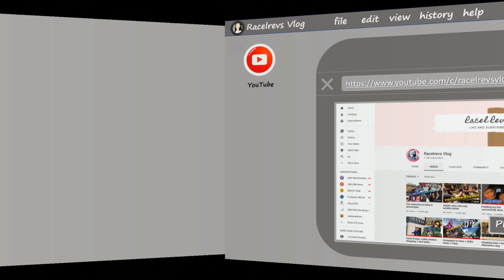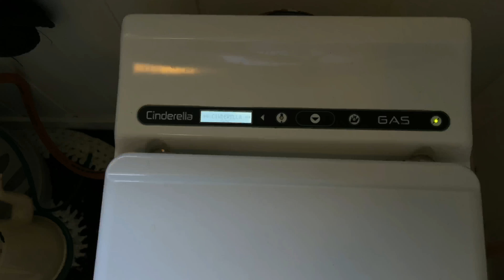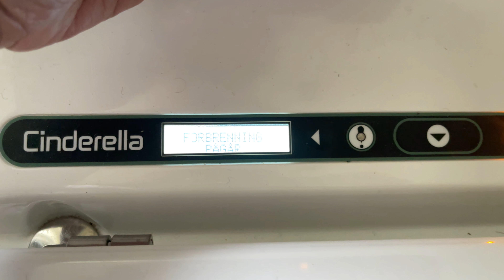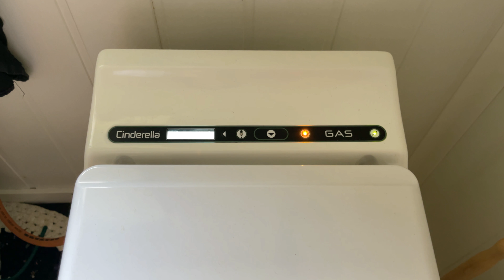VACATION ON WEST COUNTRY// hOPLAND// PART 1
There are many great places you can travel on your Norwegian holiday in Western Norway. Fjords, mountains, waterfalls, coastal landscapes and glaciers are just some of the experiences you  should bring with you..
SO heres my experienced that i can share it with you guys, mybe you can get some tips and ideas . SO keep  on watching my  videos .